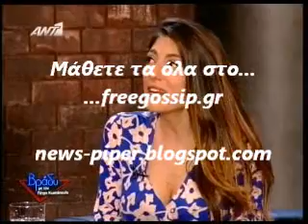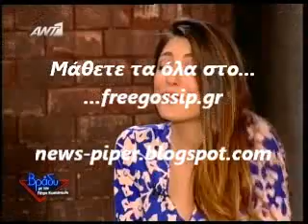Η Φ.Πετρουτσελι στο Βραδυ 2